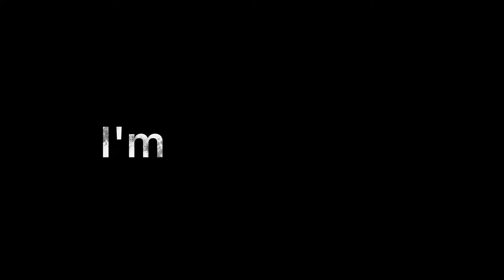♬ Begging edit ♬ Deku ☆ Flash warning || Put to highest quality for best experience || HEE HEE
♡⃝ ʜᴇʟʟᴏ ◡̈ ☽⋆

I'm litterly crushing right now 😰